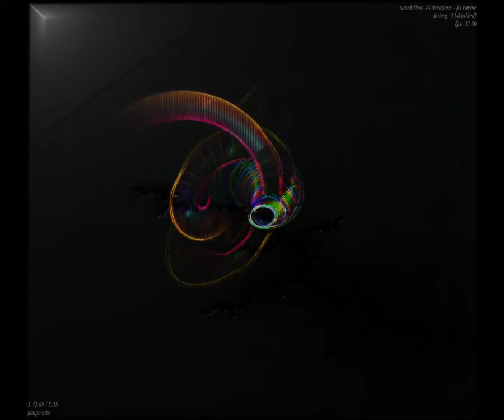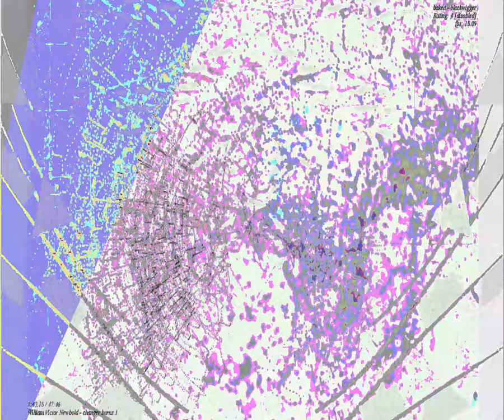[EPILEPSY WARNING] Movie 23 09 07 14h03m54s